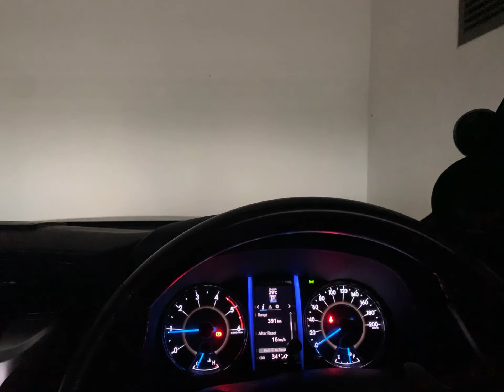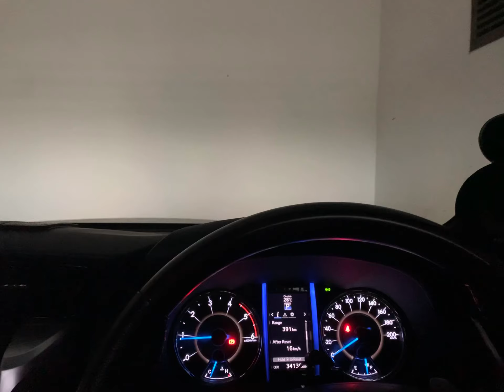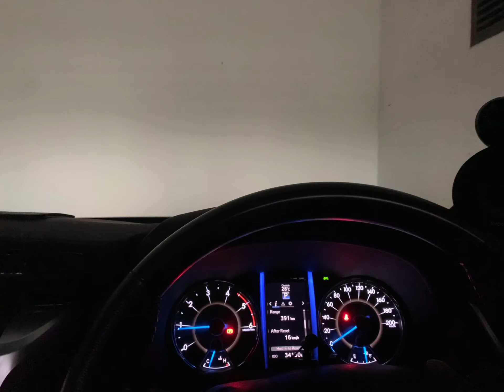Jin Chi - 朋友 on Focal Flax Evo PS165F3E